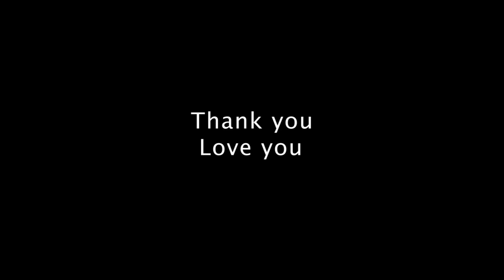SALINAS in 2 minutes | Beach destinations of Ecuador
Big HI from South America :)
In this video, guys, I am showing one of the beach destinations of Ecuador. The place is called Salinas. I didn't want to film there first but when I saw it I fell in love.
Wish you all more harmony, peace and inspiration in life.
Have a great day!
Caio!